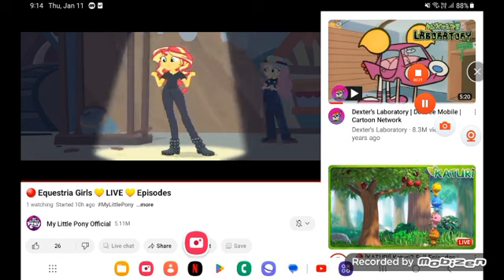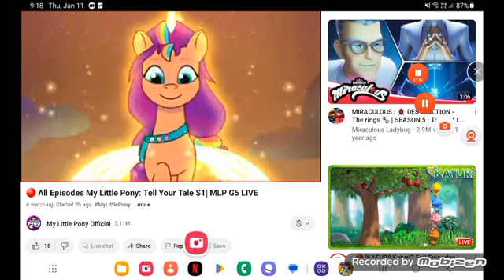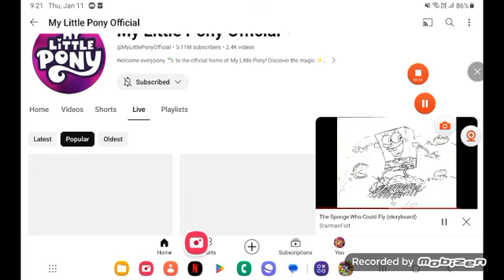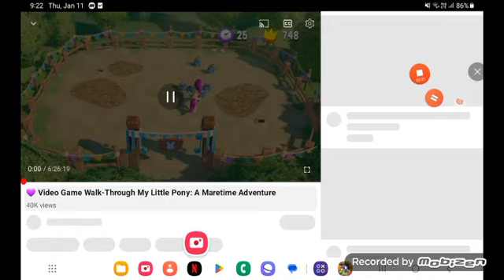March 14, 2024